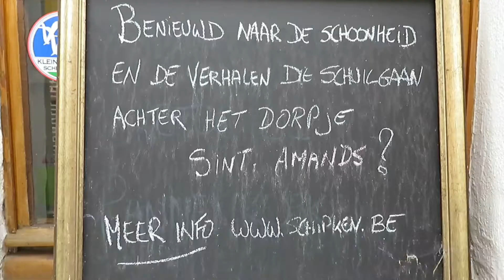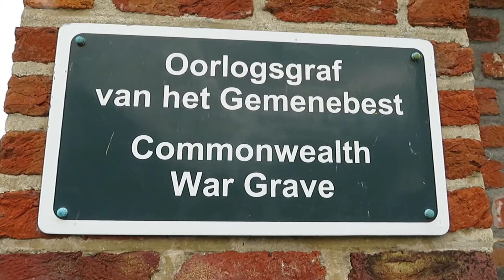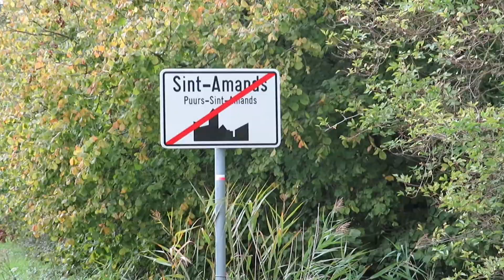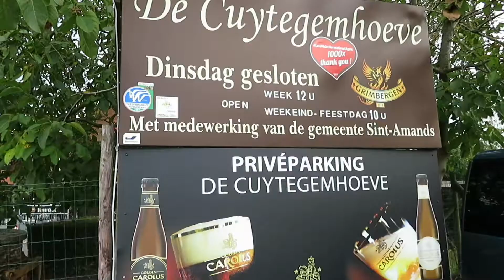Sint-Amands aan de Schelde I 2020 I deel 3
10 oktober 2020
Van Sint-Amands wordt vaak verteld dat het aan de mooiste bocht van de Schelde ligt. Vanop de kaai heb je immers een adembenemend uitzicht op de rivier. Het is dan ook niet verwonderlijk dat verschillende dichters hier inspiratie vonden voor hun poëzie.

Emile Verhaeren  vindt hier dan ook zijn laatste rustplaats. Zijn prachtige standbeeld en praalgraf kan je bewonderen op het idyllische pleintje van Sint-Amands. De kaaien liggen eveneens bezaaid met tal van gezellige horecazaken waar je even kan verpozen tijdens je tocht. (10 oktober 2020) deel 3

It is often said of Sint-Amands that it lies at the most beautiful bend in the Scheldt. From the quay, you have a breathtaking view of the river. It is therefore not surprising that various poets found inspiration for their poetry here.

Emile Verhaeren also found his final resting place here. His beautiful statue and tomb can be admired at the idyllic little square of Sint-Amands. The quays are also littered with many cosy bars and restaurants where you can take a break during your trip. (10 October 2020) part 3